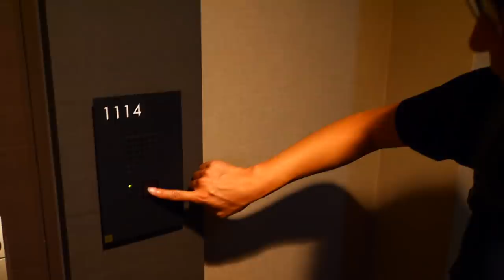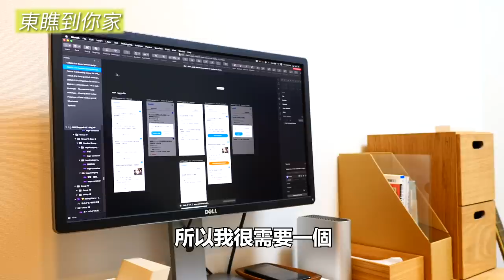月租16萬日幣的東京設計師住宅｜東瞧到你家｜S1E2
🏠月租16萬日幣的東京住宅開箱🇯🇵
第一集的東瞧到你家廣受好評！耶～（撒花），第二集要為大家帶來，住在蒲田的UX/UI設計師Simon的住宅
Simon自己也開箱了新家，有興趣的朋友可以去看看影片喔